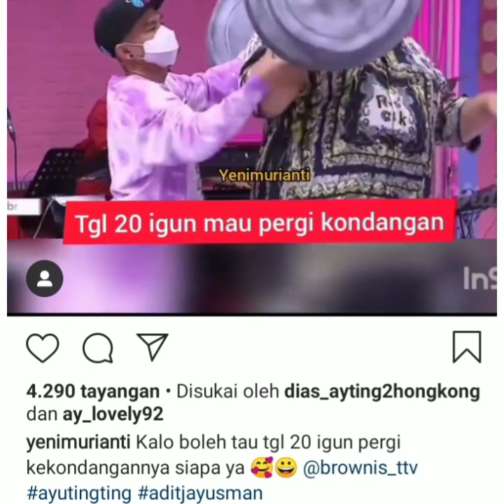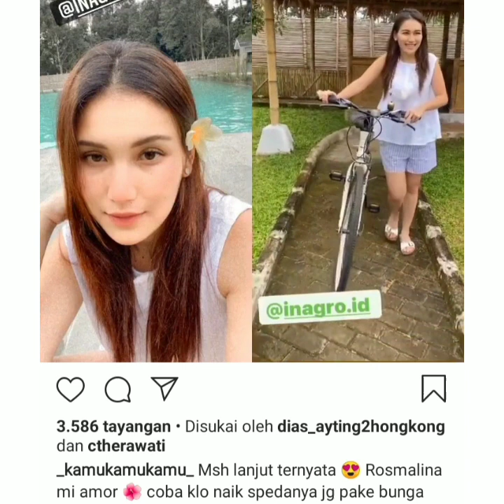Rangkuman kegiatan ayu ting-ting. Luar Biasa Seru.